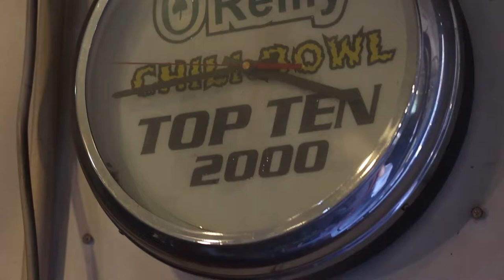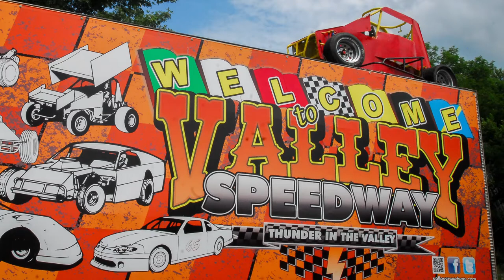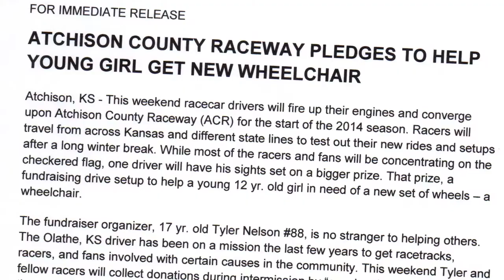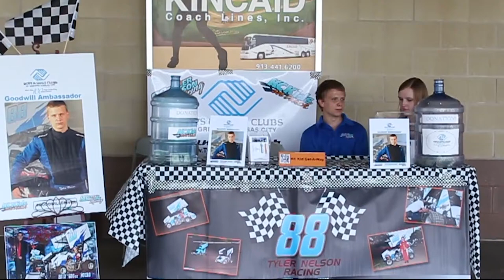The Tyler Nelson Story - Sponsors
17 year old Tyler Nelson tells his story about overcoming adversity and turning it into a positive mission of hope.  The most important message, in my opinion, is "Have a Dream", whether you achieve it or not isn't the primary goal.  If you "Have a Dream" and keep striving for it. No one can ever take that away from you..